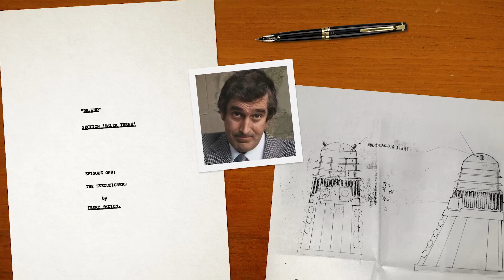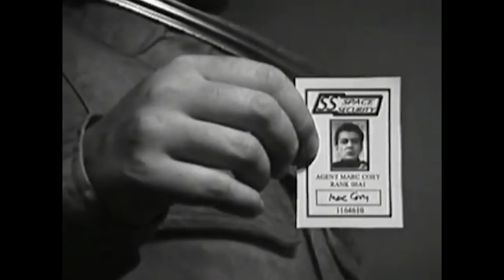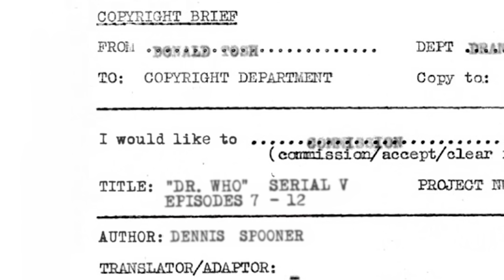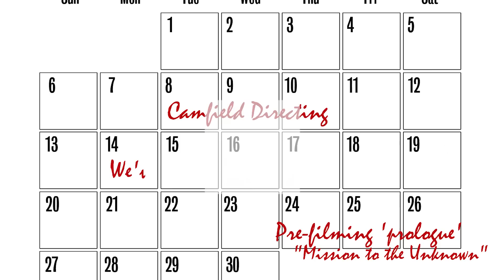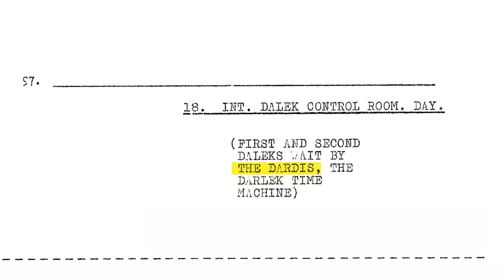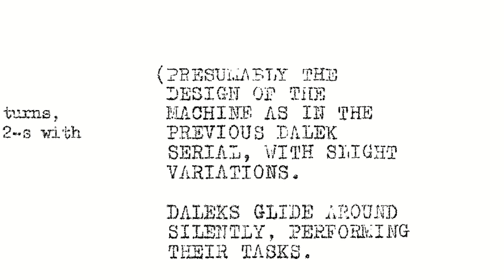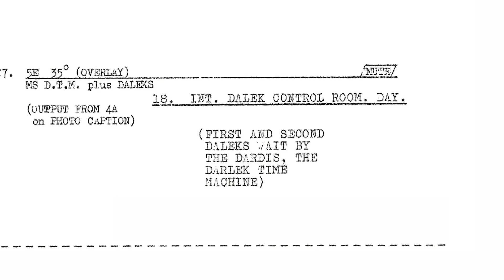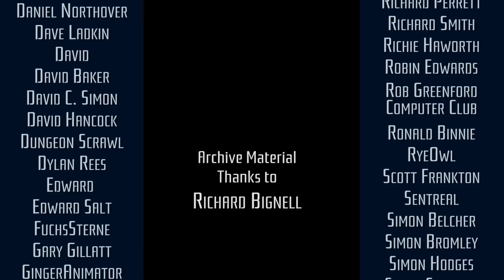How BBC Bosses Sabotaged Nation's Dalek Spy Thriller: The Original Master Plan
Terry Nation was keen to change the direction of his Dalek stories and move away from whimsical time travel like The Chase, and into a more gritty real world scenario, which he could then spin-off into its own series. He worked hard on his world-building, only to have it undermined by a big decision that came from on high...